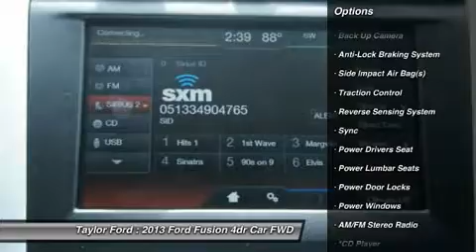2013 FORD FUSION Taylor, MI U19431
2013 FORD FUSION Taylor, MI
Stock# U19431

Taylor Ford
10725 South Telegraph

Set your sights on this gold 2013 Ford Fusion. Drive off in a gently used vehicle that only has one previous owner. This one's a keeper. It has a crash test safety rating of 4 out of 5 stars. With the backup camera, it's like having eyes in the back of your vehicle. Easily control your comfort with the power driver's seat. Interested?